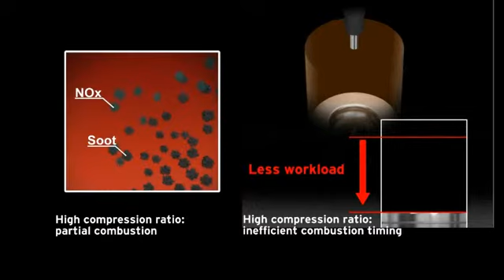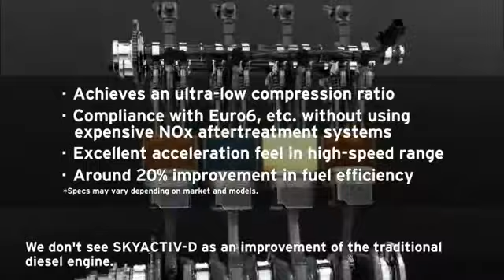MAZDA - Skyactiv D engine technology.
With the worlds lowest diesel-engine compression ratio, this clean, highly-efficient diesel engine will comply with strict exhaust gas regulations globally without the aid of expensive NOx (nitrogen oxide) aftertreatment systems.

مع أفضل اقل نسبة ضغط لمحرك ديزيل في العالم، ونظيف للغاية م دون غاز اوكسيد النتروجين الضار

Now you can Avail the Mazda Cars Limited time EMI Offer in Oman